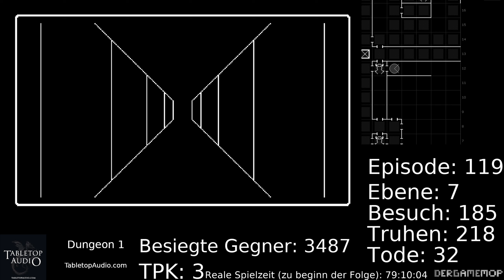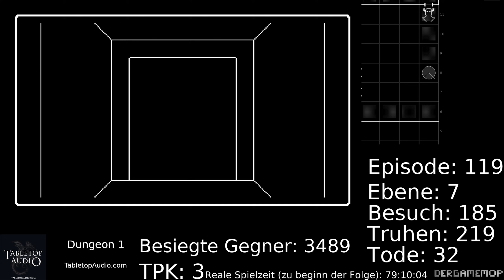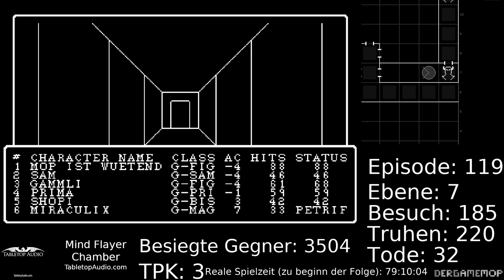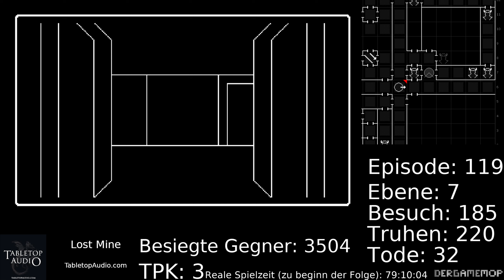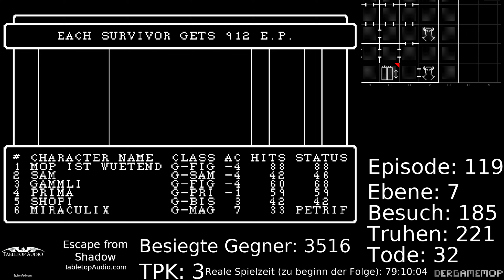Let's Play Wizardry 1:Proving Grounds (DOS)-119-Mageblaster ...1440p(Deutsch)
...Autsch! ..

Die Gespielte Version stammt aus der "the ultimate wizardry Archives" Spielesammlung.

Dieses Let`s Play Benutzt Musik und Geräuschkulissen der Webseite (keine Werbung, nur eine von mir gern genutzte webseite)